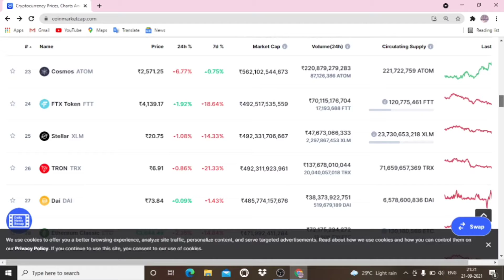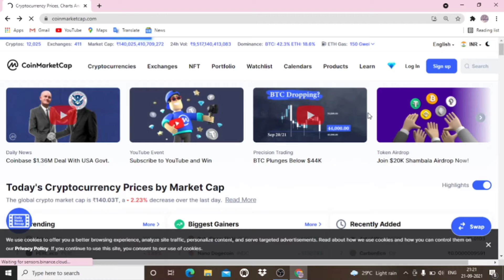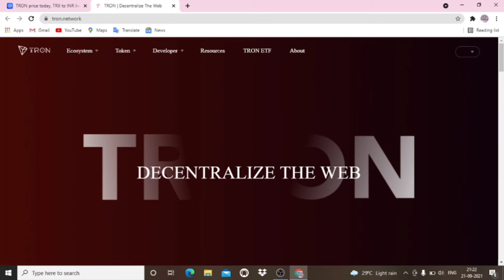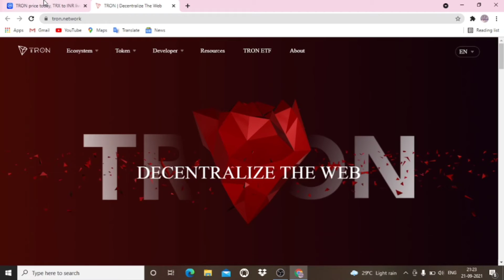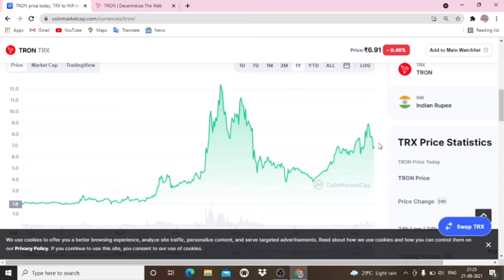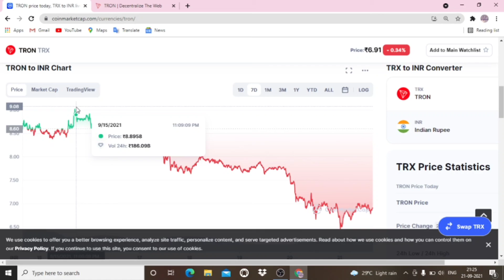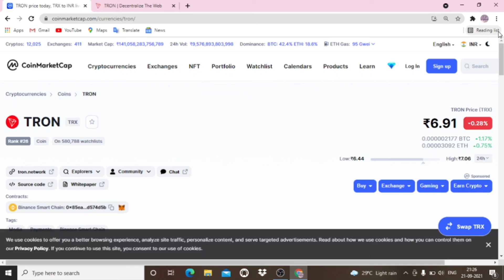🔴Urgent TRON COIN Update🟢 Price Prediction Going To Moon💰 Wazirx COIN🟢 🔴 NEWS in TRON COIN 🟢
टेलीग्राम link .

🔴🔴Instagram Chanal link. 🟢🟢

🟢🟢Telegram Chanal link in .🔴🔴